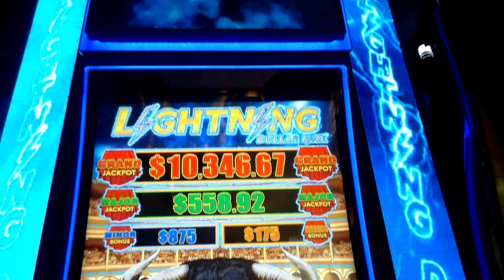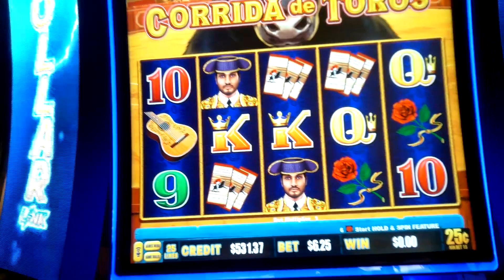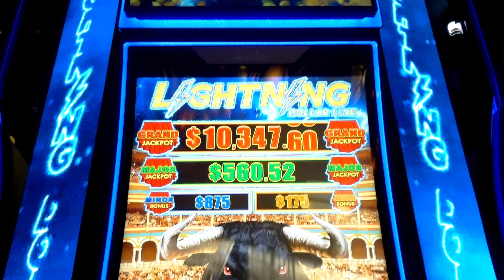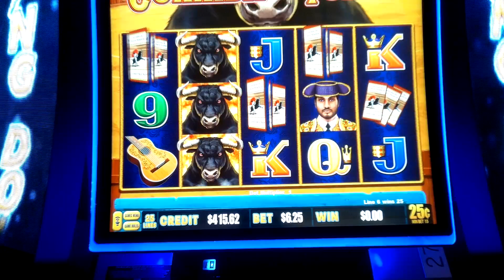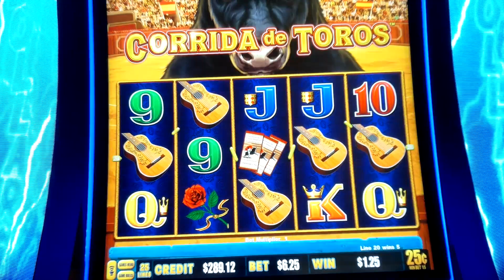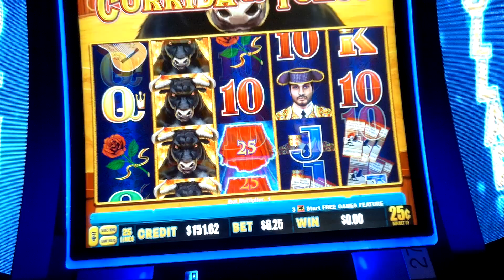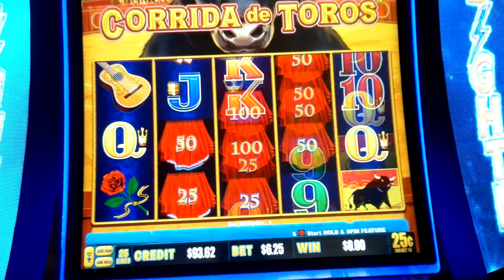Corrida de Toros LIGHTNING DOLLAR LINK Slot Machine Bonus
Lightning Dollar Link slot machine at Mohegan Sun.